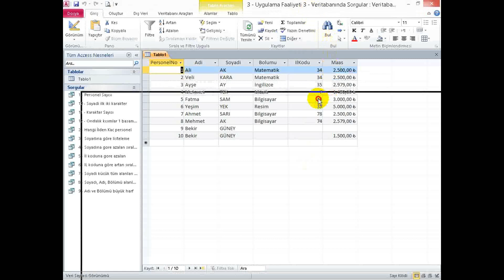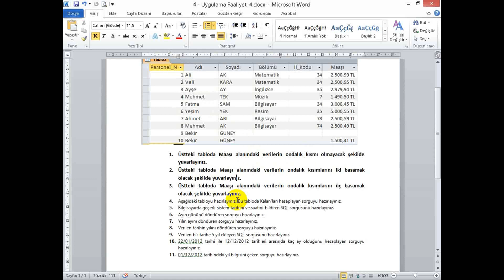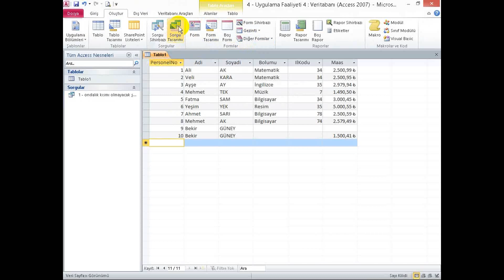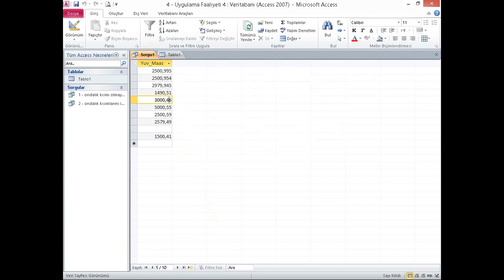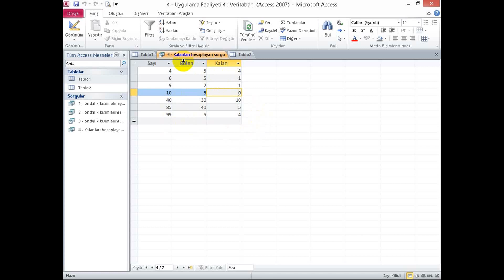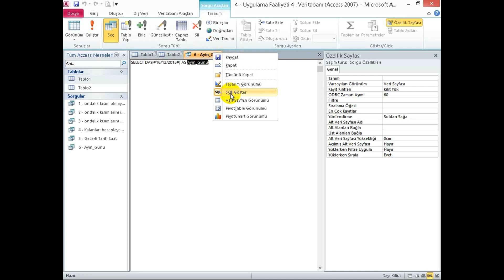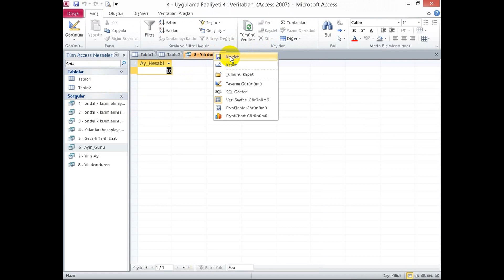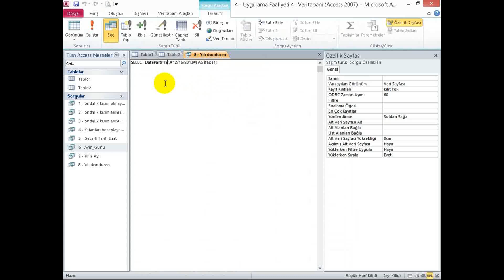00313 SORGULAR VE ÇEŞİTLERİ - Uygulama Faaliyeti 4 - Veritabanında Sorgular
Access, T-SQL, Veritabanı Dersleri,

SORGULAR VE ÇEŞİTLERİ, Tabloların Birleştirilmesi, UF4,  Veritabanında Sorgular